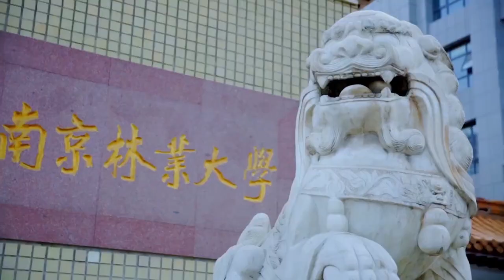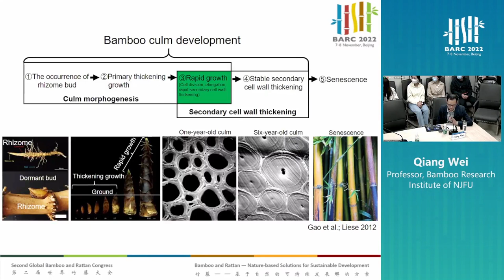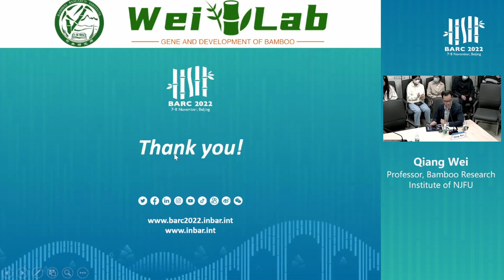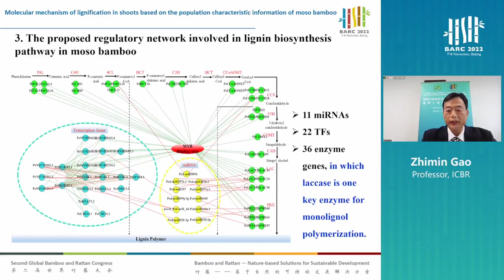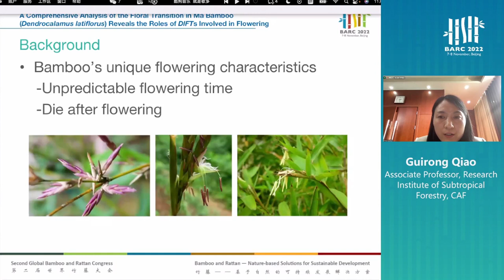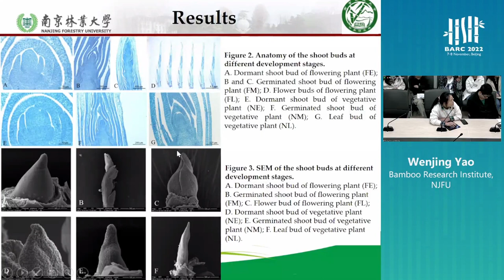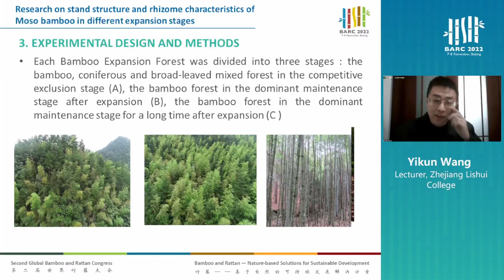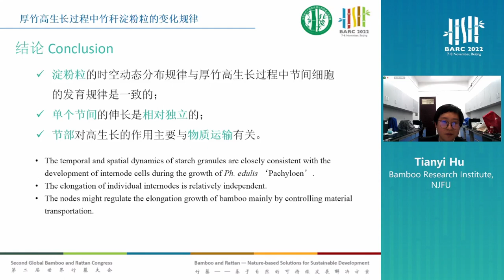S1.7 Bamboo Developmental Biology and Its Sustainable Management Techniques for Bamboo Plantation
The International Bamboo and Rattan Organization (INBAR) is an intergovernmental development organization that promotes environmentally sustainable development using bamboo and rattan.